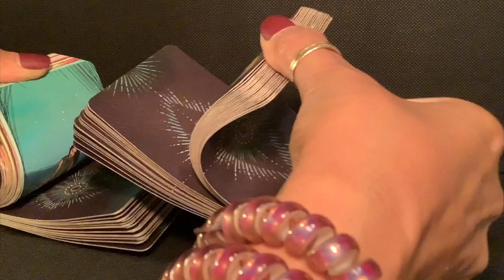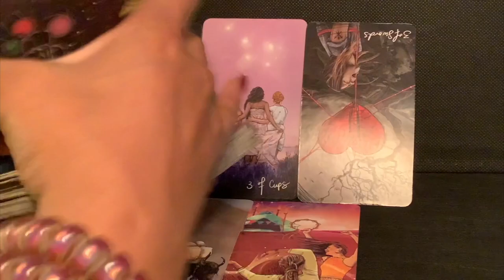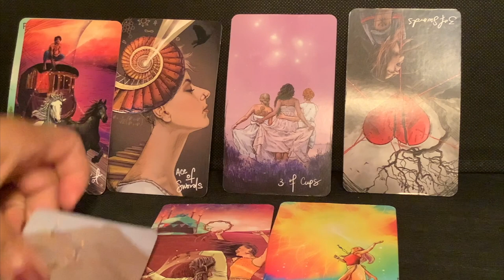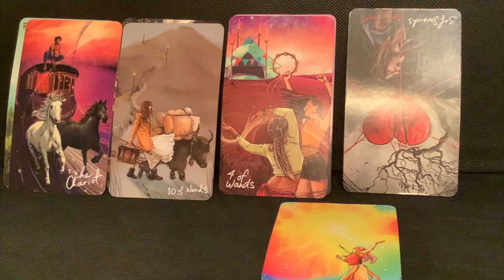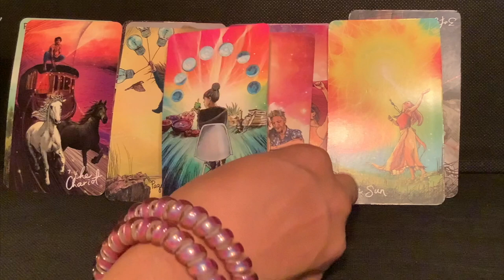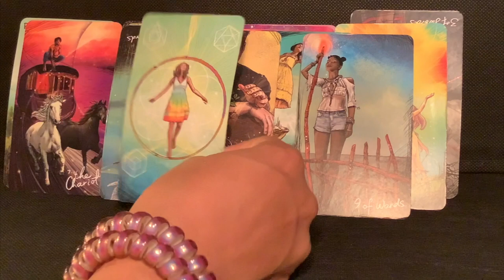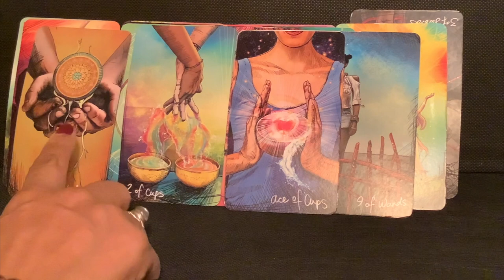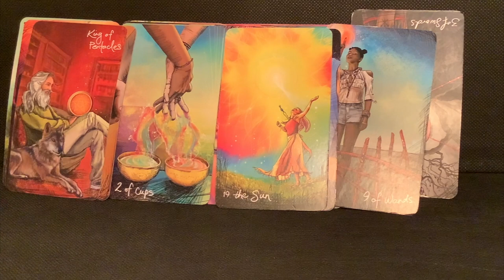SAGITTARIUS!!! SOMEONE SEES YOU ARE A GIFT!! YOUR NEW FOUND STRENGTHS & HEALING.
Xoxo,
Nay